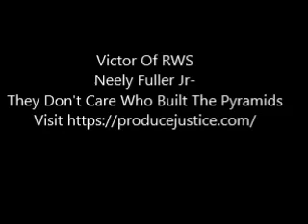Neely Fuller Jr- They Don't Care Who Built The Pyramids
Neely Fuller Jr explaining the white supremacists state of mind in regards to black people (god made black people to serve white people)